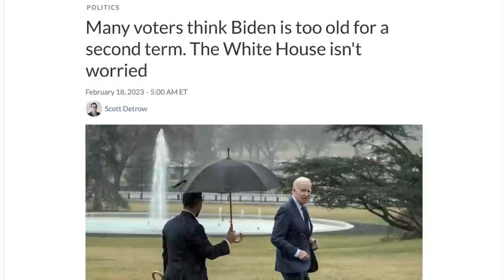Breaking: JOE BIDEN FALLS Hard At Air Force Graduation Ceremony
Joe Biden Falls at U.S Force Academy Graduation Ceremony